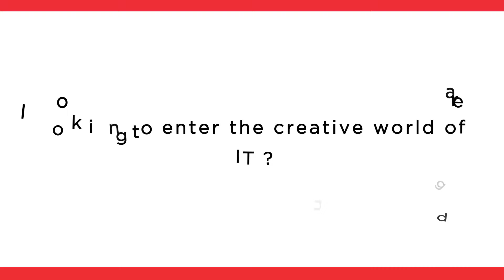IIE Diploma in Information Technology in Software Development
Press PLAY to find out about the IIE Diploma in Information Technology in Software Development offered at Rosebank College.